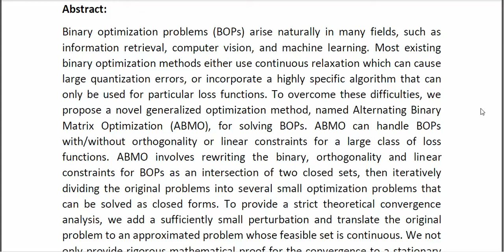A Generalized Method for Binary Optimization Convergence Analysis and Applications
* Complete Source Code
* Complete Documentation
* Complete Presentation Slides
* Flow Diagram
* Database File
* Screenshots
* Execution Procedure
* Readme File
* Video Tutorials
* Supporting Softwares
Support Specialization
* 24/7 Support
* Ticketing System
* Voice Conference
* Video On Demand
* Remote Connectivity
* Document Customization